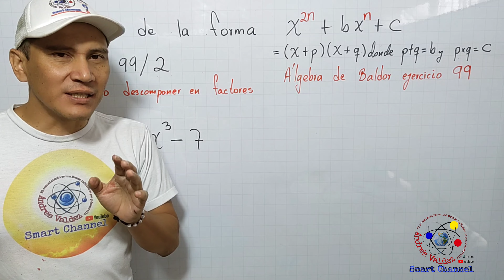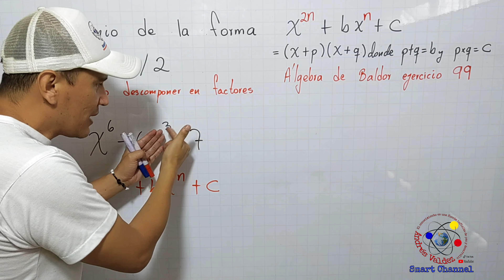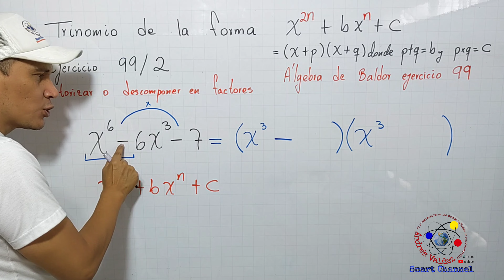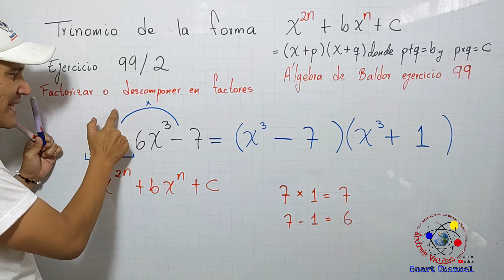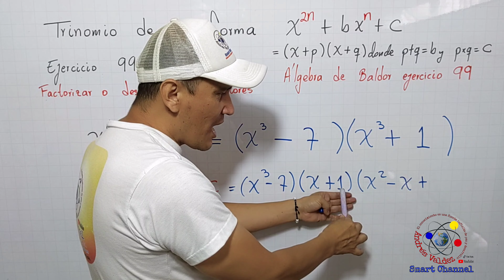FACTORIZAR UN TRINOMIO DE LA FORMA X2n+bXn+C Álgebra de Baldor descomponer en factores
FACTORIZAR UN TRINOMIO DE LA FORMA X2n+bXn+C
Álgebra de Baldor descomponer en factores
Profesor Andrés Valdez Cortés
Smart Channel